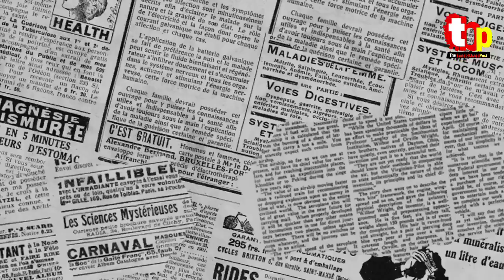सरला मुन्ना लाल जैन की हुई जीत ललितपुर नगरपालिका पर बीजेपी की जीत कमल खिला